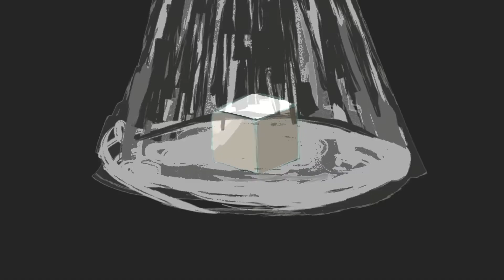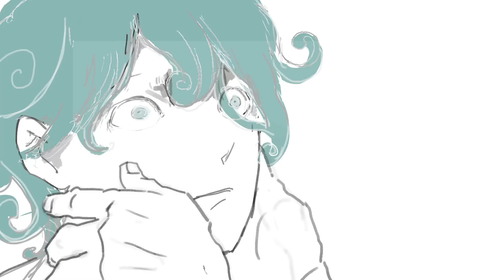Eve - ドラマツルギー / Dramaturgy [Dr.誰か]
"What do those eyes capture?"

Original: Eve